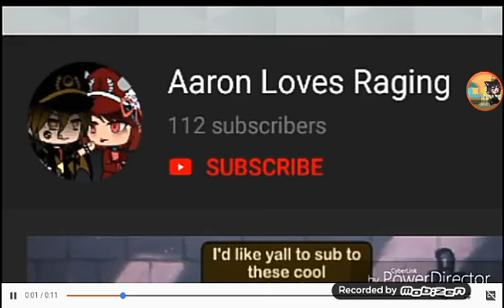Bleh me gf